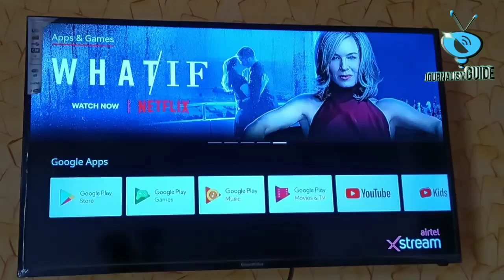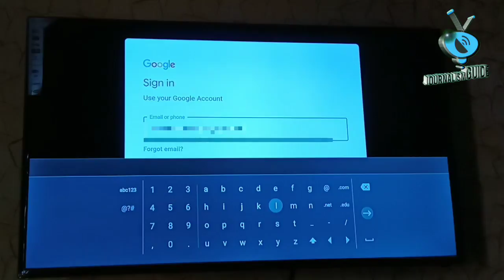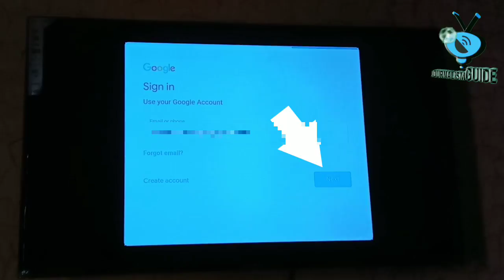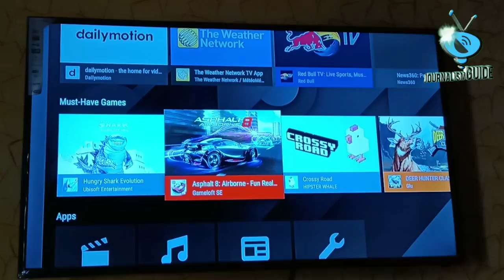How to Sign In Google Play Account in Airtel Xstream 4K Set Top Box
Namaskar Dosto,

Aaj hum aapko btaynege ki Airtel Xstream Set top Box mein Google Play Store Apps ko install karne ke liye Account Sign In kaise Kare. Iski jankari ke liye video ko pura jarur dekhe.

Dhanyawad.